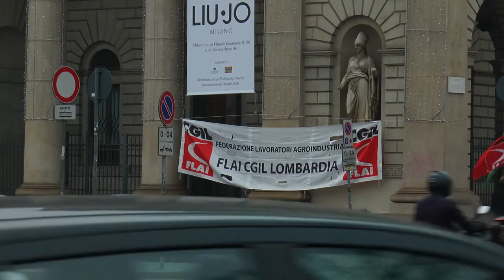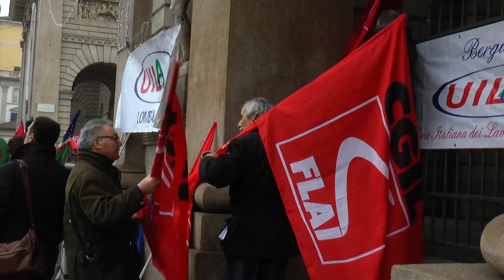La rivolta del pane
Dopo la prima mobilitazione del 21 Ottobre 2016, i lavoratori dei panifici di tutt'Italia sono tornati a scioperare Lunedì 12 Dicembre con il fine di sbloccare la fase di stallo delle trattative ed arrivare ad un rinnovo del contratto.